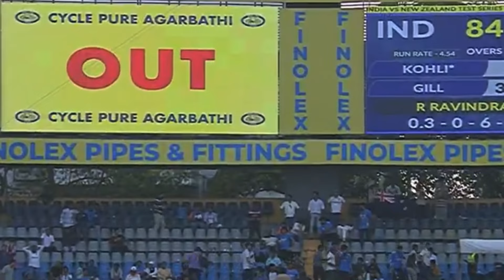Virat Kohli brain fade run out original video | Ind vs nz 3rd test wankhede 2024